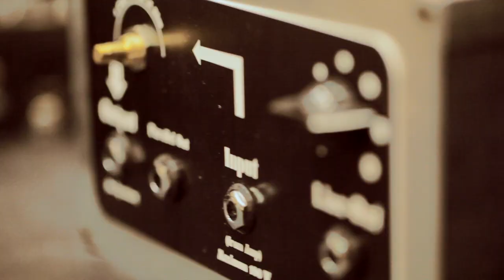Lemon Lights - Between Seasons [EP Teaser]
Our first EP "Between Seasons" is coming out this summer!